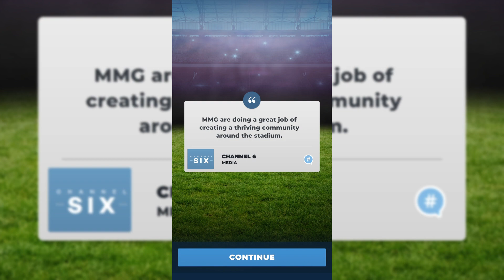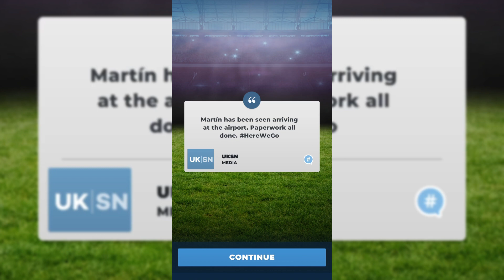Matchday Football Manager-Gameplay Walkthrough Part 18- LEAGUE 2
Become a football manager. Assemble a squad of football superstars and climb to the top of the soccer manager world.

This is a new and fresh football manager game. This is a football management game unlike any other.

Take charge of your own club built around you. Play matches when YOU want. Test your football manager credentials against players from around the world in exclusive live competitions.

WORLD FOOTBALL AWAITS

Assemble a squad of real-world football superstars, pick the tactics and make match-winning substitutions as you attempt to climb to the top of the soccer manager pyramid.

IT’S YOUR CLUB

You’ll design the kit, build the stadium, and nurture your players. There are so many ways to improve your team and become the best soccer manager!

FOOTBALL MANAGER

You’ll be matched against a real opponent in every game! Fight your way to the top of the league and try to win promotion. You’ll need to master your tactics if you want to be the best footballer manager!

ENTER EXCLUSIVE LIVE EVENTS

Qualify for the top competitions and make split-second soccer manager decisions as you go head-to-head in exciting live PvP matches!

UNIQUE LOCATIONS

Procedurally-generated landscapes mean your stadium is completely unique to you, and that no two away matches will ever be alike!

Come out on top, eleven players on the pitch and one football manager. Be the best in this awesome football management game.

This football management game features:

- Multiplayer matches.

- Unique stadium locations for every team.

- Train your players like a professional soccer manager.

- Test your football management skills.

Now the time to improve your football management skills in this exciting new football game.